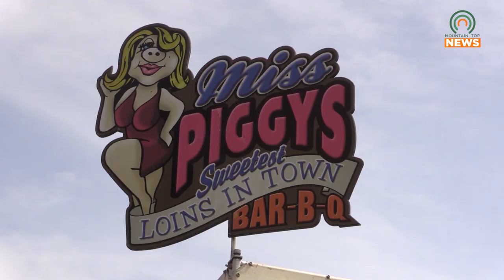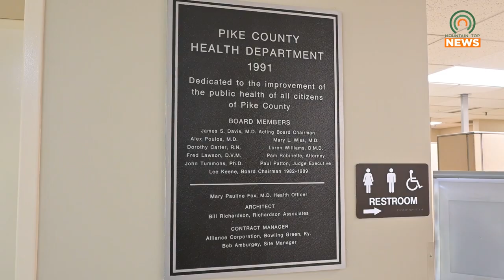The Pike County Health Department Details How to Stay Healthy During Hillbilly Days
The Pike County Health Department offers some suggestions on how to stay safe and healthy, such as remembering to stay hydrated and not overheat, during the festivities of Hillbilly Days.